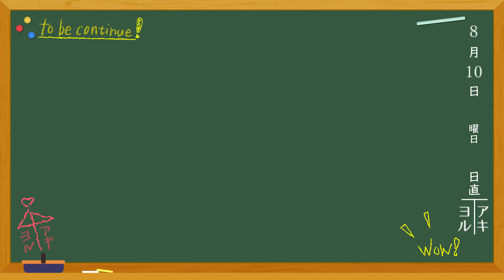【BL】帰りたくない！付き合って初めての夏祭りデート⁉第6話【マンガ動画】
ちょっとおバカなわんこ系男子×無表情クール系男子のもだもだ高校生BL
アキノヨナガ第６話です！

たーまやーー！

製作
いくすえ為成
2人組で楽しく創作活動をしています。

使用ソフト
AviUtl
clipstudio

使用させていただいたBGM、効果音、素材